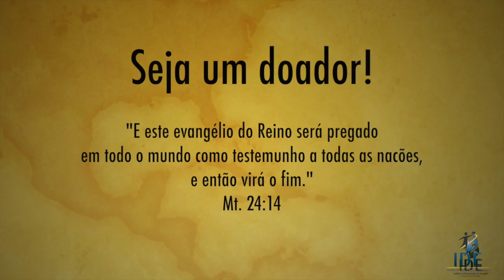TESTEMUNHO | Anne Marie e Gbagudi | IDE GO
Confie e inspira-se com esse testemunho.